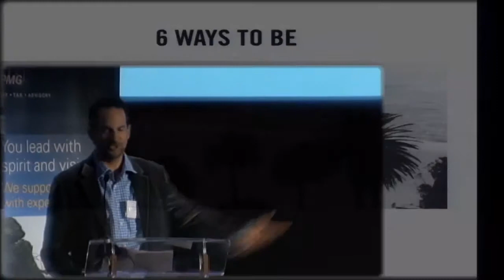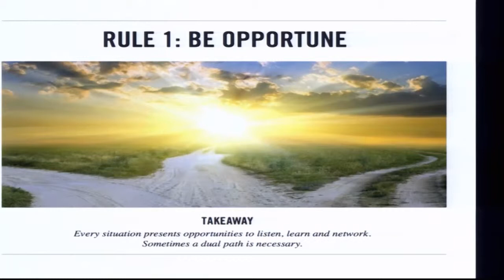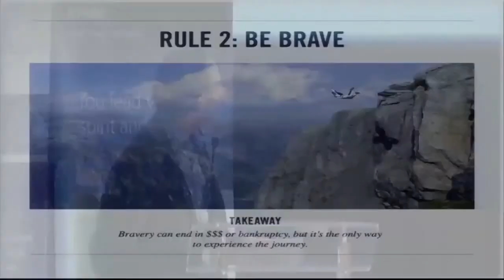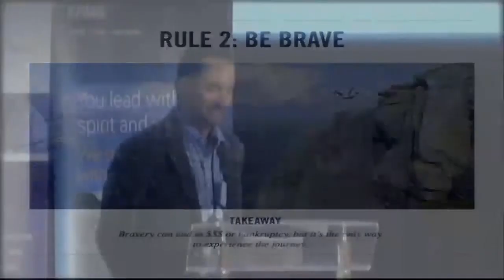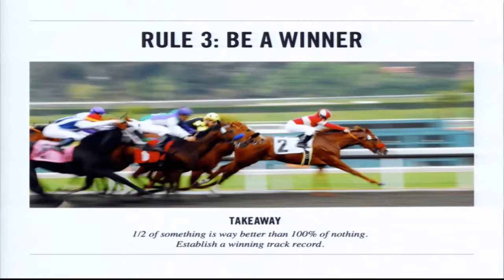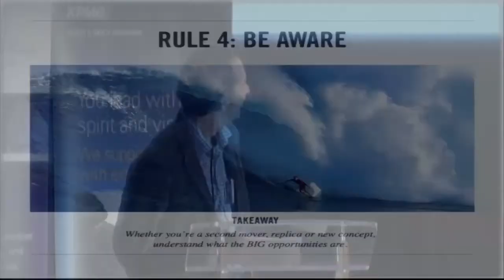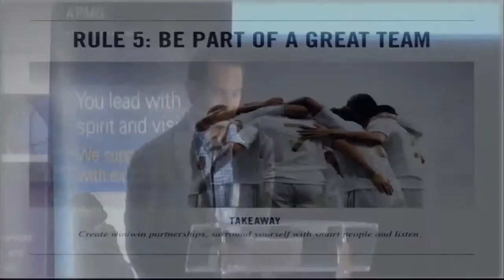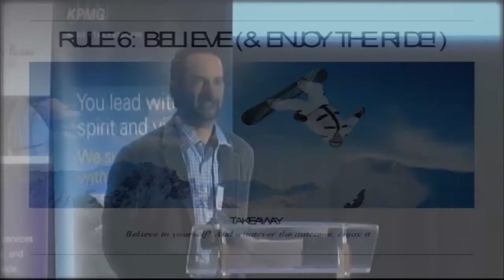Josh Berman, CEO and Founder of Beachmint at Vator Splash LA 2013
Keynote Presentation by Josh Berman